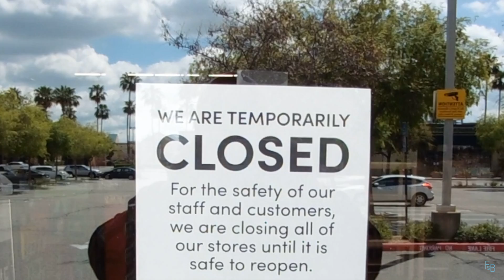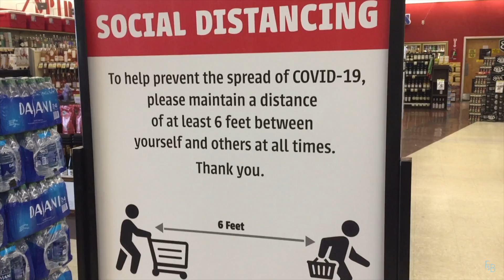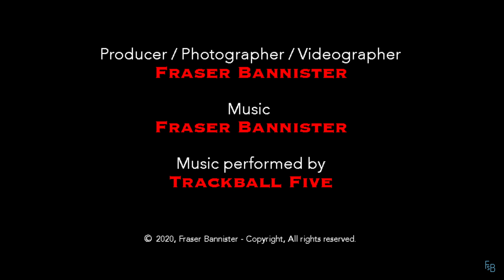EP 17 - The New Normal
Short video, filmed during lock down. You are only allowed out for essentials, like Groceries.